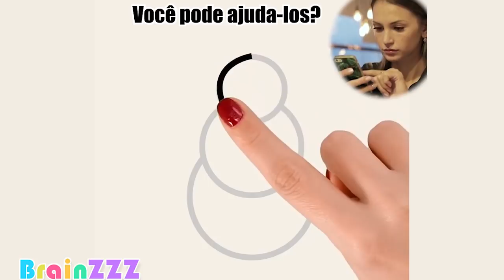BrainZZZ-Can you draw a cake in one stroke?-Portuguese-16:9-C146